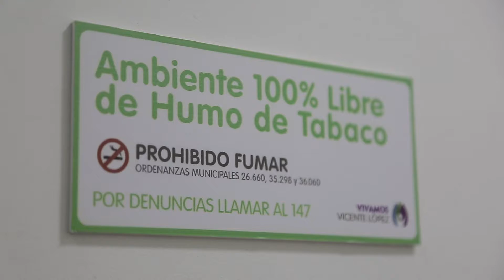Vicente López fue distinguido como primer Municipio Saludable en la provincia de Buenos Aires